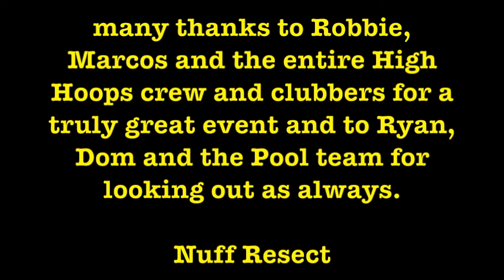RIPTON LINDSAY @ High Hoops Event Night